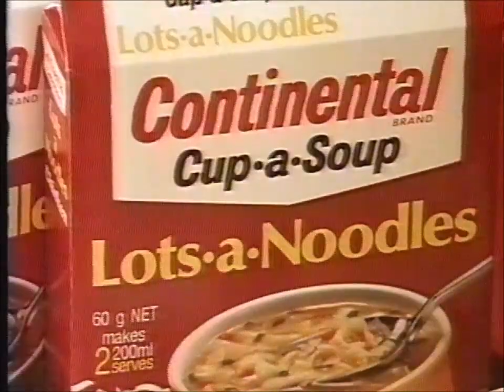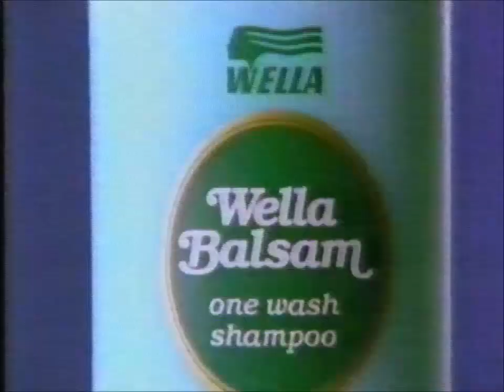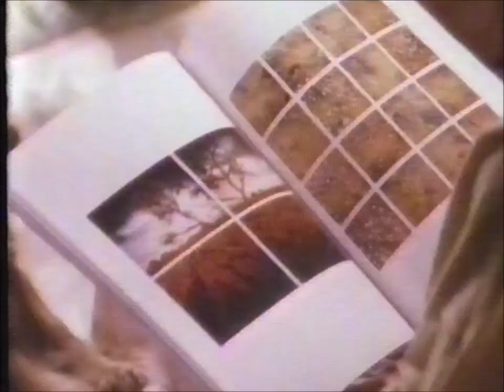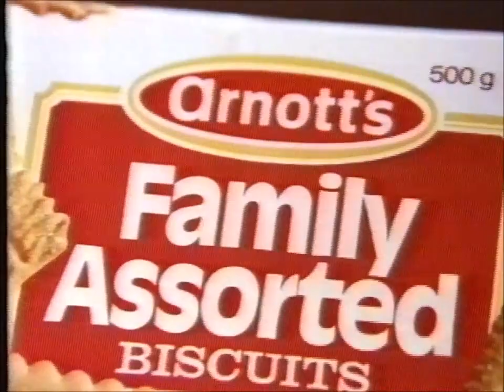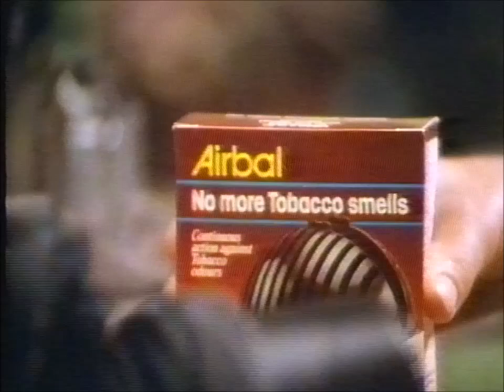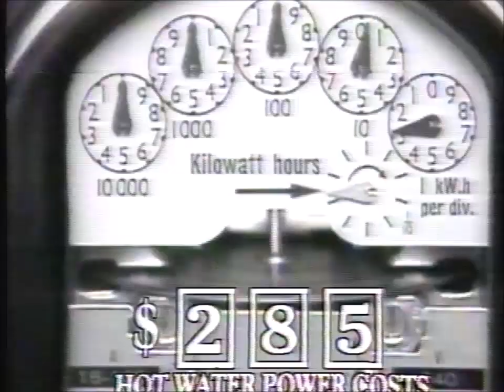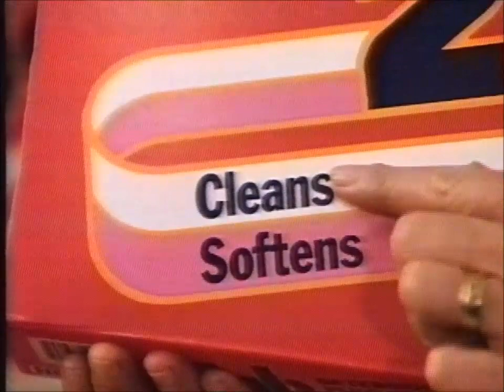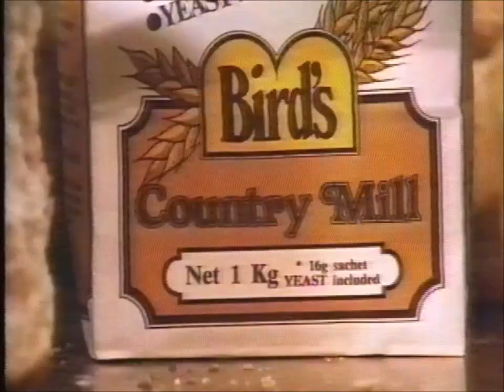Perth, Australia TV ads circa 1984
From Channel 7